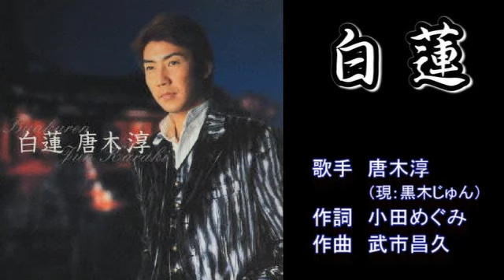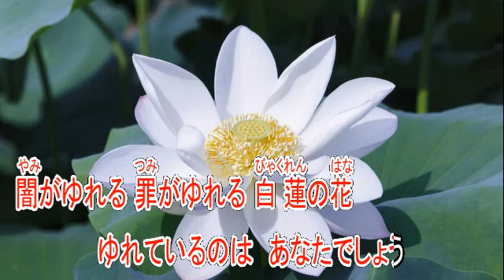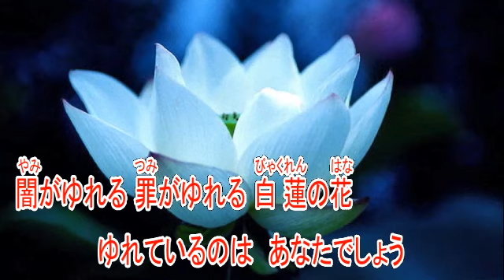白蓮 唐木淳 【カラオケ】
歌手　唐木淳（現：黒木じゅん）
作詞　小田めぐみ
作曲　武市昌久